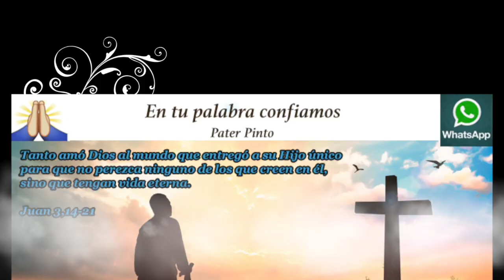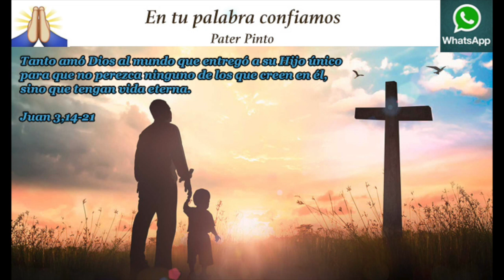Juan 3,14 21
Lectura del santo evangelio según san Juan (3,14-21):

En aquel tiempo, dijo Jesús a Nicodemo: «Lo mismo que Moisés elevó la serpiente en el desierto, así tiene que ser elevado el Hijo del hombre, para que todo el que cree en él tenga vida eterna. Tanto amó Dios al mundo que entregó a su Hijo único para que no perezca ninguno de los que creen en él, sino que tengan vida eterna. Porque Dios no mandó su Hijo al mundo para juzgar al mundo, sino para que el mundo se salve por él. El que cree en él no será juzgado; el que no cree ya está juzgado, porque no ha creído en el nombre del Hijo único de Dios. El juicio consiste en esto: que la luz vino al mundo, y los hombres prefirieron la tiniebla a la luz, porque sus obras eran malas. Pues todo el que obra perversamente detesta la luz y no se acerca a la luz, para no verse acusado por sus obras. En cambio, el que realiza la verdad se acerca a la luz, para que se vea que sus obras están hechas según Dios.»